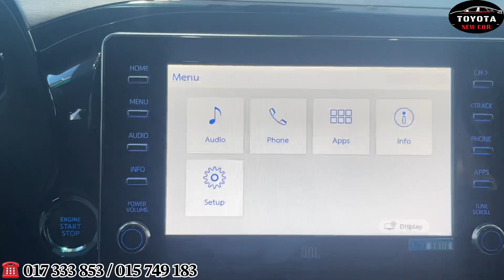Toyota Hilux Revo Rally 2023 Black Color | Pick Up Off Road, 2,8L Diesel 4x4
Toyota Hilux Revo Rally 2023
[Interior and Exterior] 4 cylinder, Diesel, 2.8L, 201hp,4X4 AT, In-Depth Walkaround,
Features and highlights of Toyota Hilux Revo Rally 2023
       [Sale Consultant Toyota HQ]
☎ 𝟎𝟏𝟕 𝟑𝟑𝟑 𝟖𝟓𝟑 / 𝟎𝟏𝟓 𝟕𝟒𝟗 𝟏𝟖𝟑

2022 toyota hilux 2023 toyota hilux 2023 toyota hilux australia Toyota hilux Revo Thailand Hilux 2023
2023 toyota hilux interior 2023 toyota hilux v6 diesel 2024 toyota hilux Toyota All-New Toyota Australia Toyota Cambodia Toyota hilux Revo V-Edition 2023
Toyota Finland, Toyota Hilux Toyota Norway, Toyota Pickup 4x4 off Road Hilux Revo 2023 Pick Up
Truck, Toyota Singapore, Toyota Thailand Toyota UK, Toyota USA Toyota Vietnam, Toyota hilux 2023 Toyota official Channel new New car New Hilux Revo Rally
toyota hilux new toyota hilux 2023 reseña toyota hilux 2023 toyota hilux 2023 model